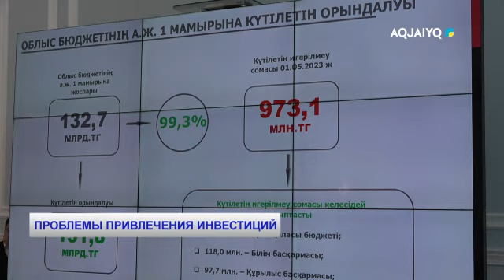ПРОБЛЕМЫ ПРИВЛЕЧЕНИЯ ИНВЕСТИЦИЙ